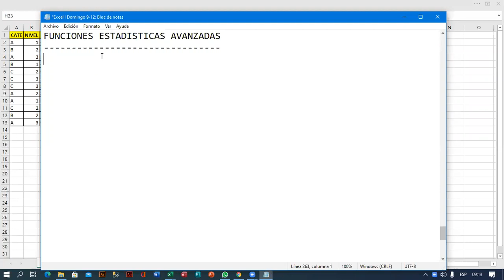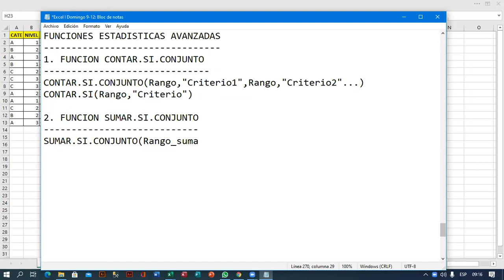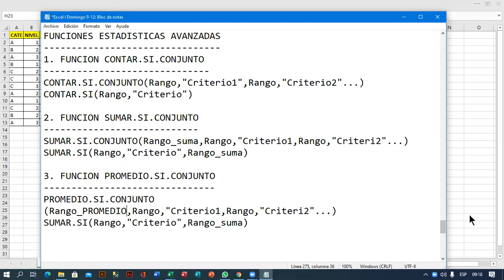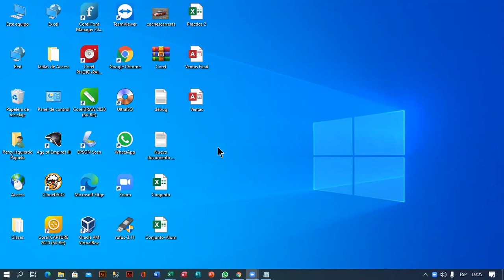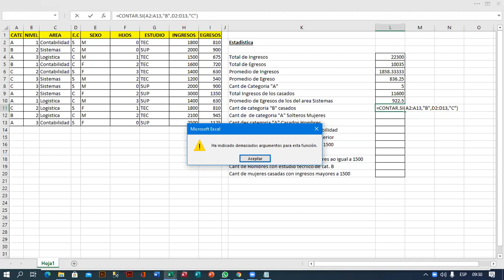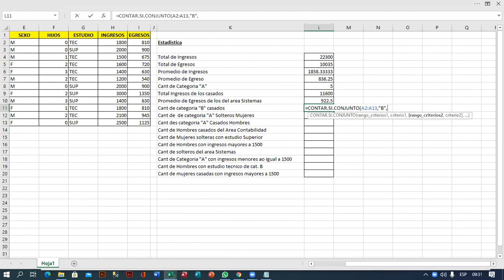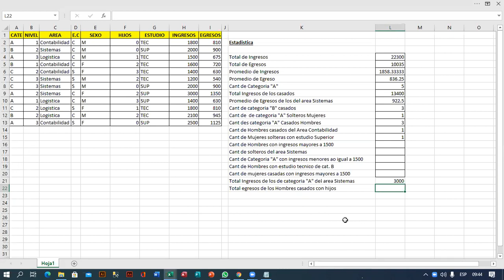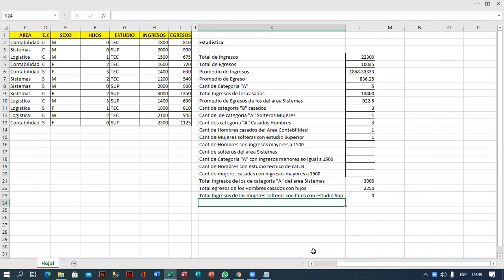Reunión 1 Excel II